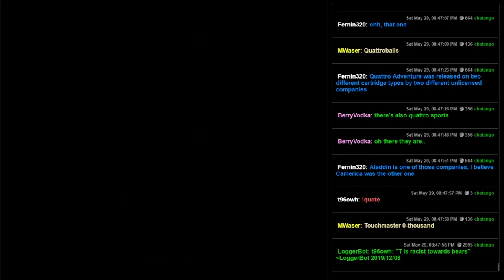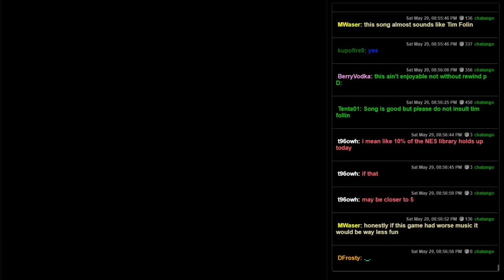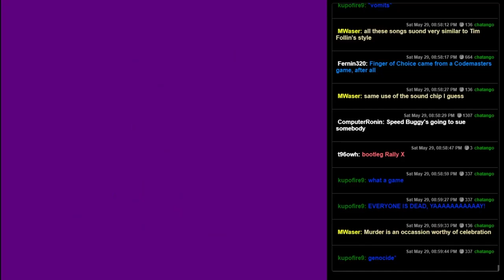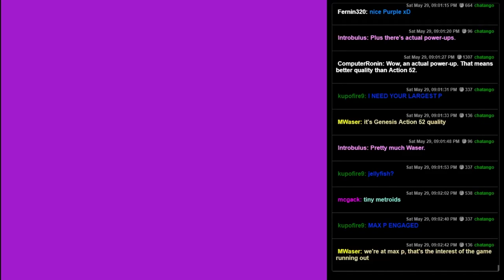Quattro Arcade (NES) - Do You Like Pac-Man?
Well half of this might be for you if you're drunk.